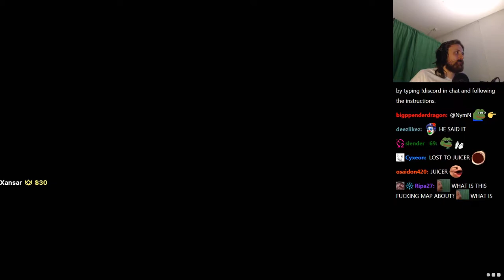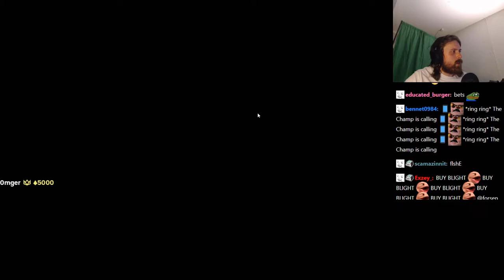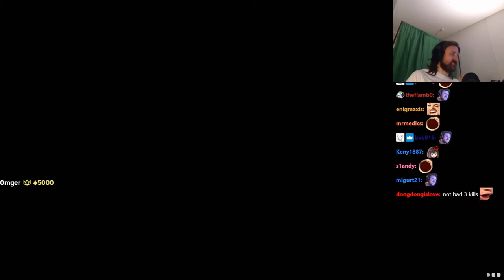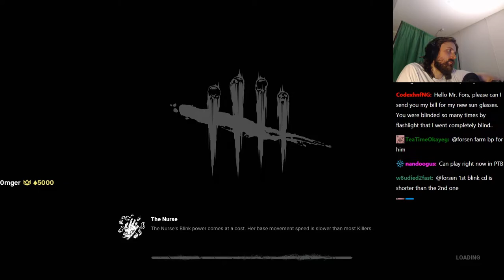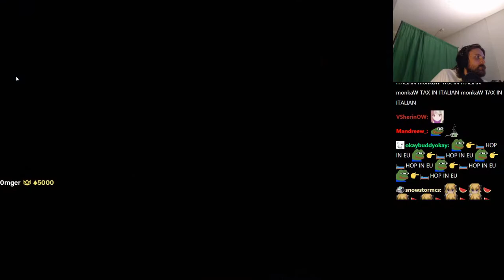FORSEN PLAYS DEAD BY DAYLIGHT with Stream Snipers! - Part 6 (with Chat)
Stream Duration: 5:54:11

General
Format : MPEG-4
Format profile : Base Media
Codec ID : isom (isom/iso2/avc1/mp41)
File size : 15.3 GiB
Duration : 5 h 54 min
Overall bit rate mode : Variable
Overall bit rate : 6 180 kb/s
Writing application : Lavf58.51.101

ID : 1
Format : AVC
Format/Info : Advanced Video Codec
Format profile : High@L4.2
Format settings : CABAC / 4 Ref Frames
Format settings, CABAC : Yes
Format settings, GOP : M=3, N=120
Codec ID : avc1
Codec ID/Info : Advanced Video Coding
Source duration : 5 h 54 min
Bit rate mode : Constant
Bit rate : 6 000 kb/s
Width : 1 920 pixels
Height : 1 080 pixels
Frame rate mode : Variable
Frame rate : 60.000 FPS
Minimum frame rate : 20.000 FPS
Maximum frame rate : 62.500 FPS
Color space : YUV
Bit depth : 8 bits
Scan type : Progressive
Bits/(Pixel*Frame) : 0.048
Stream size : 14.8 GiB (97%)
Source stream size : 14.8 GiB (97%)
Color range : Full
Color primaries : BT.709
Transfer characteristics : BT.709
Matrix coefficients : BT.709
mdhd_Duration : 21250618
Codec configuration box : avcC

Audio
ID : 2
Format : AAC LC
Format/Info : Advanced Audio Codec Low Complexity
Codec ID : mp4a-40-2
Bit rate mode : Variable
Bit rate : 161 kb/s
Maximum bit rate : 163 kb/s
Channel(s) : 2 channels
Channel layout : L R
Sampling rate : 48.0 kHz
Frame rate : 46.875 FPS (1024 SPF)
Compression mode : Lossy
Stream size : 407 MiB (3%)
Default : Yes
Alternate group : 1